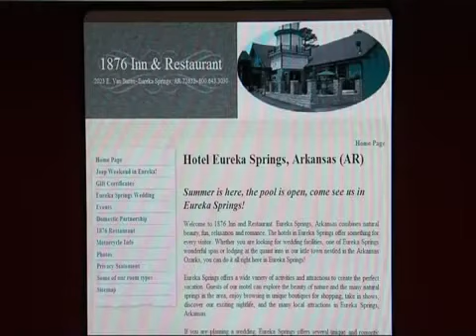Tri-state burglary ring busted in Cherokee Co.